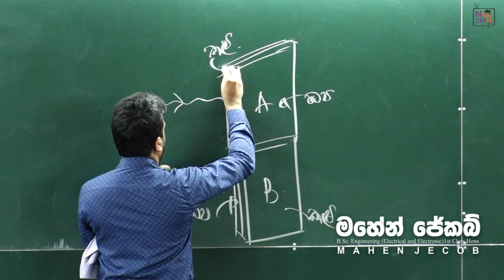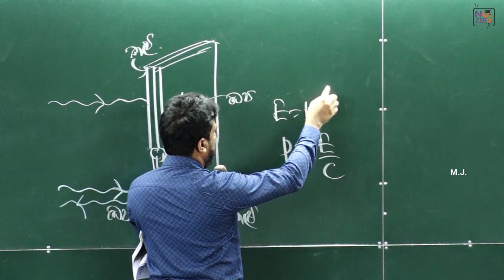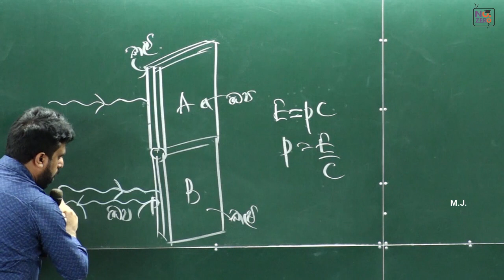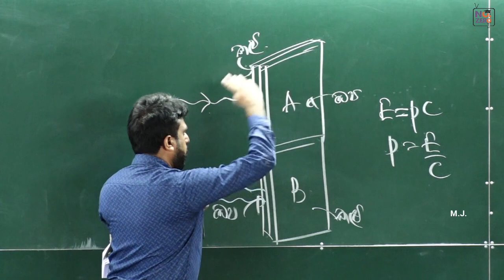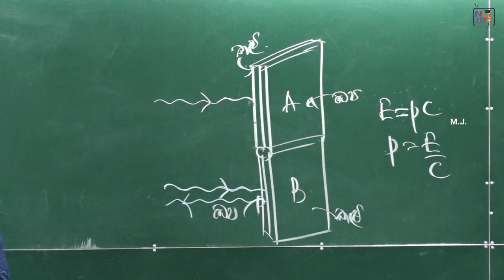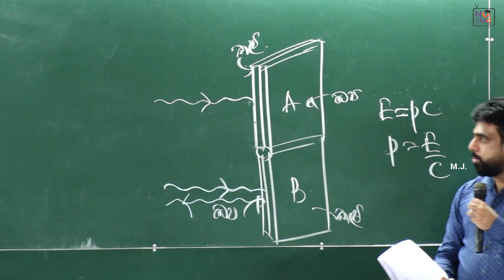Mahen Jecob | Matter and Radiation | 2011 (old) MCQ No. 29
Special Credits: Rumesh Rajapaksha, Thikarathna Situbandara